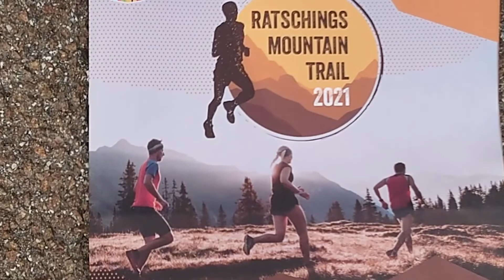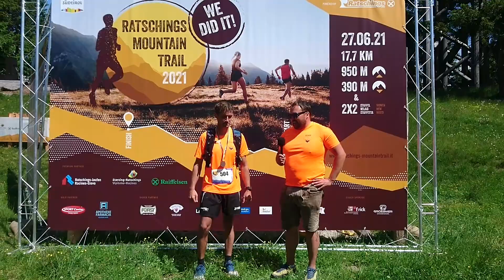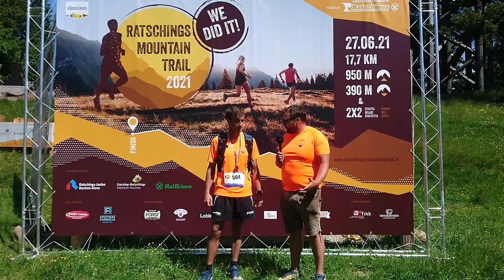Südtirol Erlebnisse ❤️ Ratschings Mountain Trail ➡️ Ratschings ☀️ Urlaub in Südtirol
Sie möchten einen Urlaub in Südtirol machen wissen aber nicht was tun während dem Urlaub? Bekommen Sie hier Tipps von einem Südtiroler und Einblicke in die Erlebnisse:

Kapitel:
0:00 Beschreibung des Ausflugs
0:25 Interview Armin (Läufer) vor dem Lauf
0:45 Mountain Trail
1:57 Fazit

||| ➤ möchten Sie Urlaub in Südtirol machen? Südtirol mit seinem alpinen-mediterranen Klima, wo man deutsch, italienisch und Ladinisch spricht, In Südtirol hält man an Traditionen fest.  Vergangenheit, Gegenwart und Zukunft vereinen sich Südtirol ein Land in dem man Genuss und Natur erleben und lieben kann! Ich habe alles für Sie. Lassen Sie sich von einem waschechten Südtiroler, von mir, inspirieren!